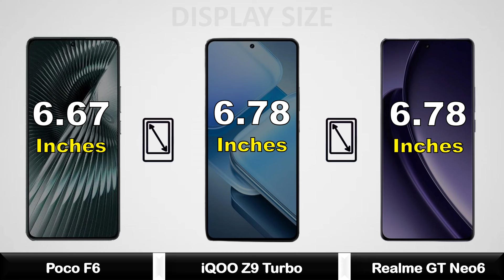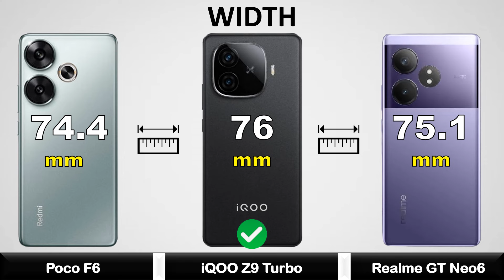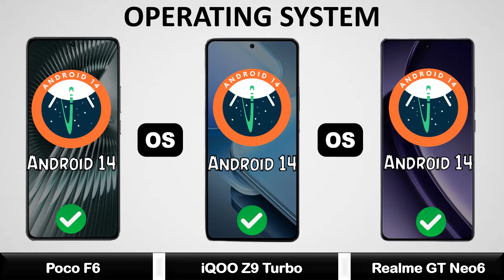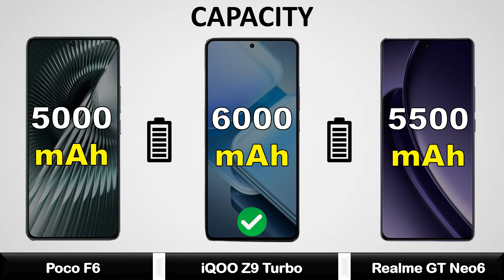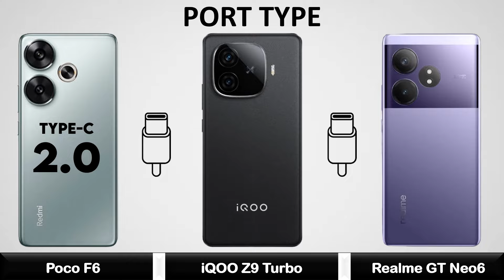Poco F6 Vs iQOO Z9 Turbo Vs Realme GT Neo6 - Full Comparison ⚡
Poco F6 Vs iQOO Z9 Turbo Vs Realme GT Neo6 - Full Comparison 2024 || Price | Unboxing | Review | Specifications

poco f6 in pakistan
poco f6 pro 5g unboxing
poco f6 pro vs poco x6 pro

ealme gt neo 6 se unboxing
realme gt neo 6 se review
realme gt neo 6 se launch date in india